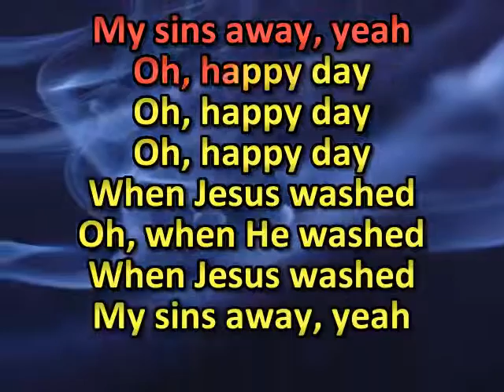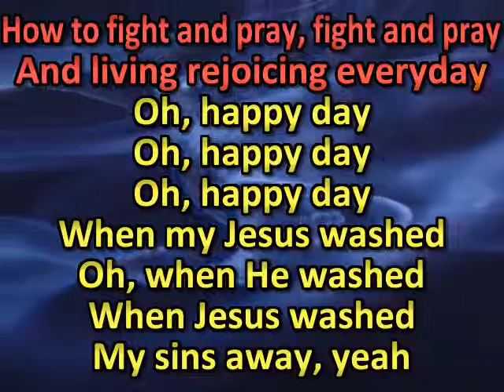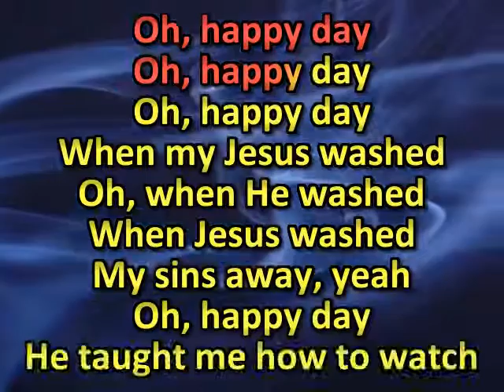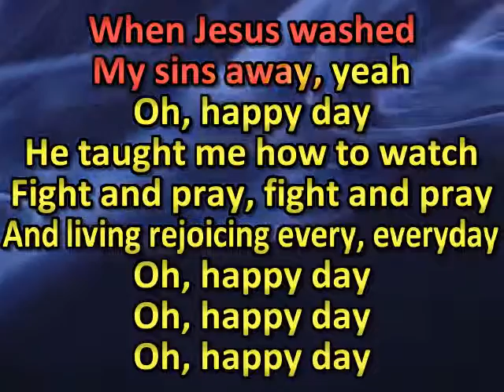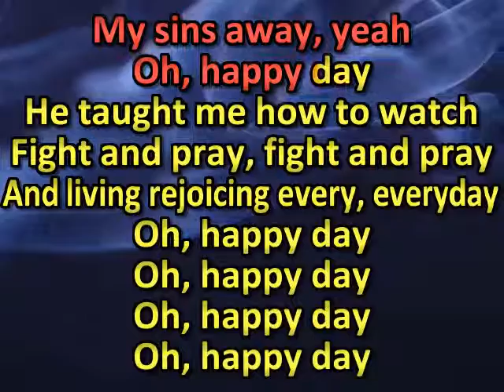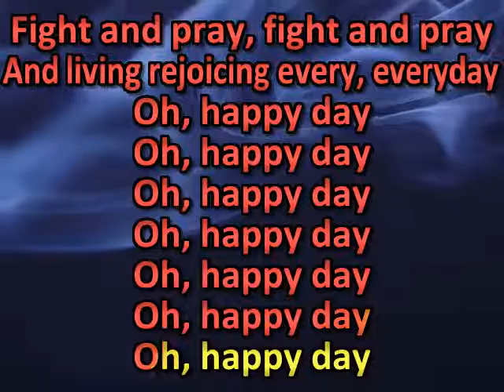Oh Happy Day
(Je remercie mon ami Danny Lobo pour son accompagnement au piano - I thank my friend Danny Lobo for his piano accompaniment)